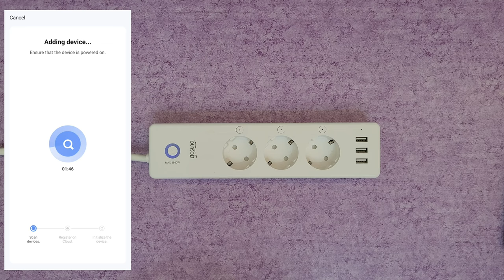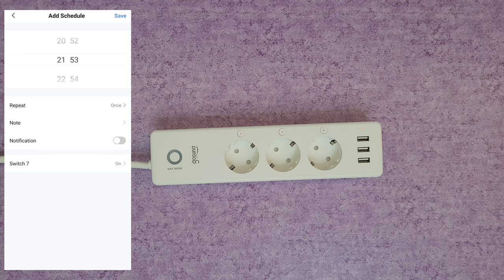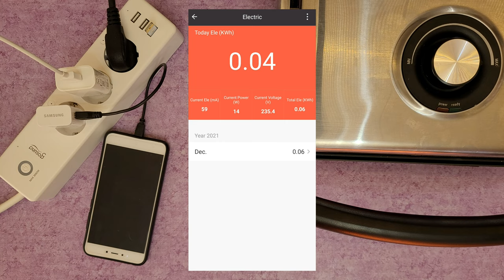Gosund P1 Wifi Smart Power Strip Plug FULL REVIEW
3D LED Digital Alarm Clock With Temperature F-8810
BlitzWolf BW-NET3 Wireless Repeater Extender Dual Band
Moeshouse Smart Wifi Thermostat
BlitzWolf Bluetooth Audio Transmitter Receiver
Yeelight Smart LED Bulb 1S RGBW YLDP13YL
Blitzwolf Wifi Smart Security Alarm System Kit